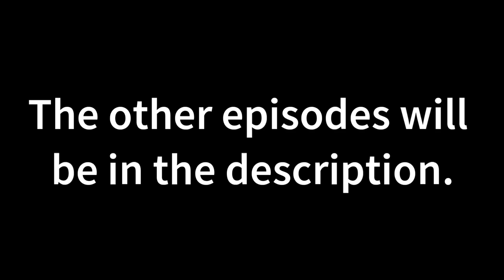Paris Lee Bennett - Psychopath with Piers Morgan - Ep.6